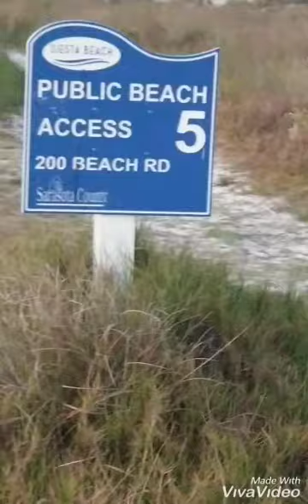October 23 2020